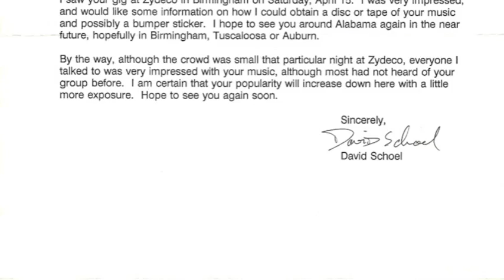Big Ass Truck - Queenie Come Clean(1st Version)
Big Ass Truck recorded this song many times for some reason.  This is the first.  Recorded at Crosstown Recorders. Mixed at Ardent.  All in Memphis.